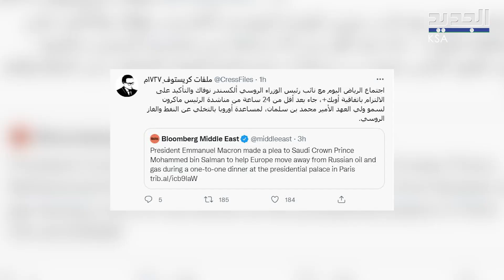دردشة جانبية بين محمد بن سلمان و ماكرون بعيدا من عدسات الكاميرات .. اليكم التفاصيل! MBS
بعد استقبال الرئيس الفرنسي إيمانويل ماكرون لـ ولي العهد السعودي محمد بن سلمان على العشاء ، خلال أول زيارة يقوم بها الأخير لأوروبا منذ اغتيال الصحافي جمال خاشقجي . ظهرت الى العالم خفايا احاديث الطرفين والتحليلات الاعلامية الغربية حول هذه الزيارة وابعادها، فما الذي طلبه ماكرون من بن سلمان ؟

بن_سلمان_في فرنسا